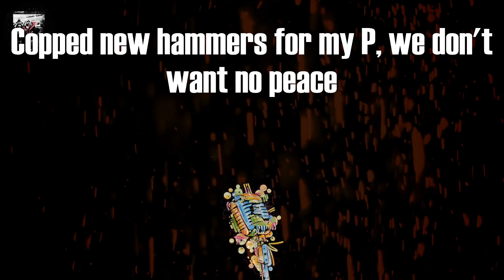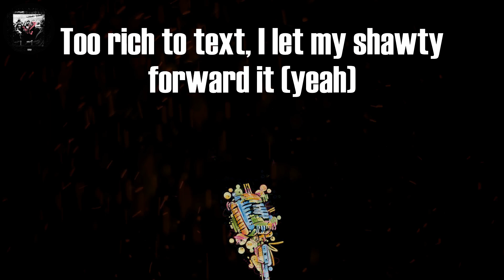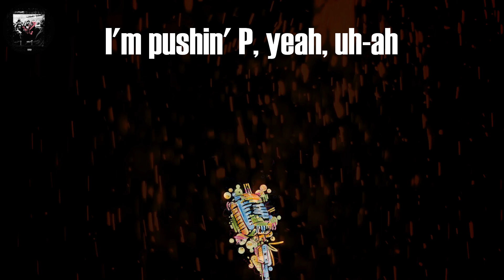Gunna - pushin P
Tag video:
Gunna, Gunna - pushin P (Lyrics), Gunna pushin P Lyrics Video, pushin P Lyrics Gunna, pushin P (Lyrics), pushin P